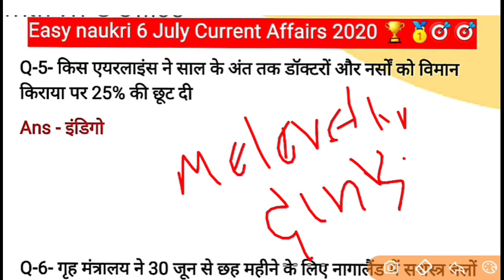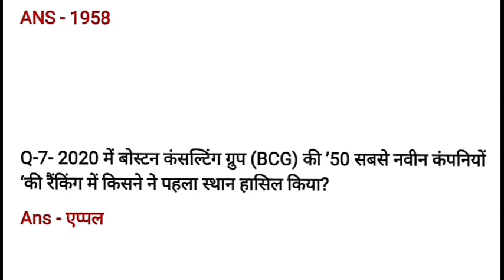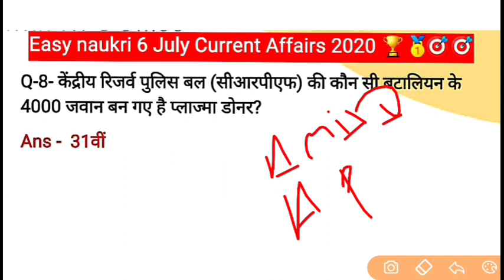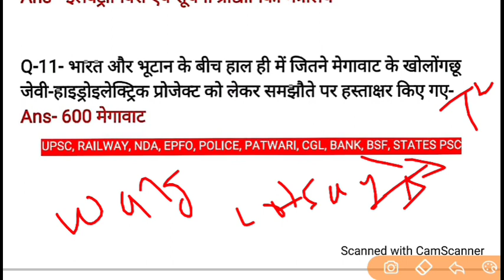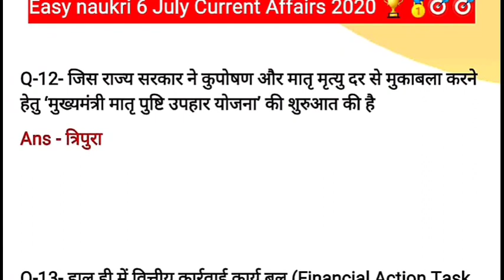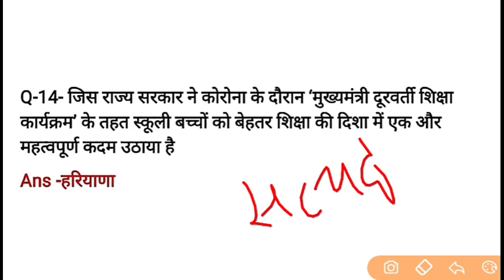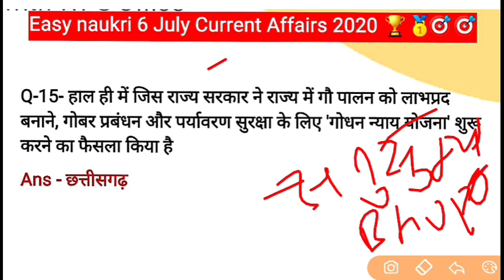06 July 2020 Current Affairs | 06 जुलाई 2020 डेली करेंट अफेयर्स | Current Affairs In Hindi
06 July 2020 Current Affairs | 06 जुलाई 2020 डेली करेंट अफेयर्स | Current Affairs In Hindi

06 July 2020 Current Affairs | 06 जुलाई 2020 डेली करेंट अफेयर्स | Current Affairs In Hindi

06 July 2020 Current Affairs | 06 जुलाई 2020 डेली करेंट अफेयर्स | Current Affairs In Hindi

06 July 2020 Current Affairs | 06 जुलाई 2020 डेली करेंट अफेयर्स | Current Affairs In Hindi

Additional information

Welcome to  Easy naukri You tube  Channel.

 1 July 2020 Current Affairs
 2 July 2020 Current Affairs
 3 July 2020 Current Affairs
 4 July 2020 Current Affairs
 5 July 2020 Current Affairs
 6 July 2020 Current Affairs
 7 July 2020 Current Affairs
 8 July 2020 Current Affairs
 9 July 2020 Current Affairs
 10 July 2020 Current Affairs
 11 July 2020 Current Affairs
 12 July 2020 Current Affairs
 13 July 2020 Current Affairs
 14 July 2020 Current Affairs
 15 July 2020 Current Affairs
 16 July 2020 Current Affairs
 17 July 2020 Current Affairs
 18 July 2020 Current Affairs
 19 July 2020 Current Affairs
 20 July 2020 Current Affairs
 21 July 2020 Current Affairs
 22 July 2020 current affairs
 23 July 2020 current affairs
 24 July 2020 current affairs
 25 July 2020 Current Affairs
 26 July 2020 Current Affairs
 27 July 2020 Current Affairs
 28 July 2020 Current Affairs
 29 July 2020 Current Affairs
 30 July 2020 Current Affairs
 06 July 2020 Current Affairs

Haryana exam, Himachal Pradesh, Uttrakhand, Rajasthan, Uttar Pradesh, Madhya Pradesh, Jharkhand, Chhattisgarh, Delhi, UP, MP, HP exam all Hindi State

If u really like this helpful video please support us, and Question is how to support...so dont think too much just tap on thumbs up icon, subscribe icon(don't forget to bang bell- switch to All which means when we uploaded a new video you will be get notified ) & Share us(Share our Videos) So Support us!